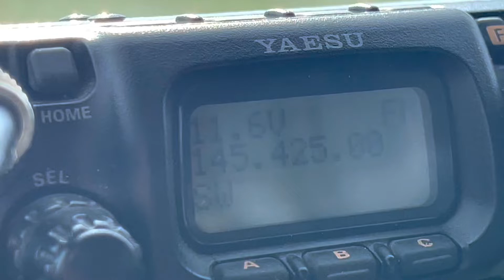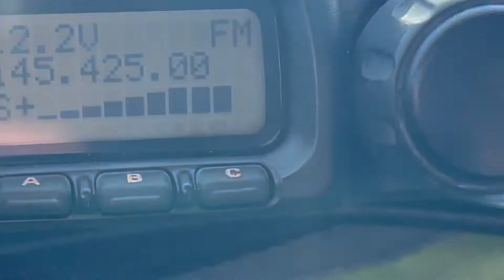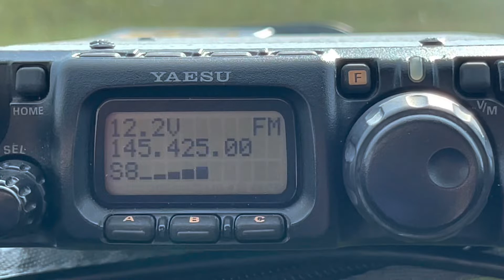Ptrůvka po dešti